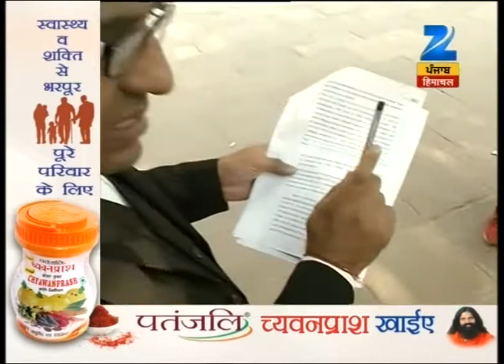Haryana assembly discussed the issue of ex-army man 'Ramkishan' suicide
Haryana assembly discussed the issue of ex-army man 'Ramkishan' suicide. Watch this special segment and get to know more here.